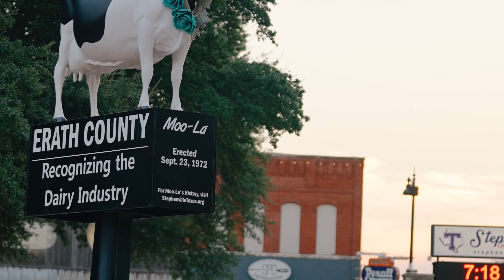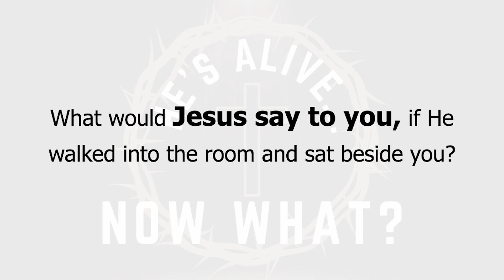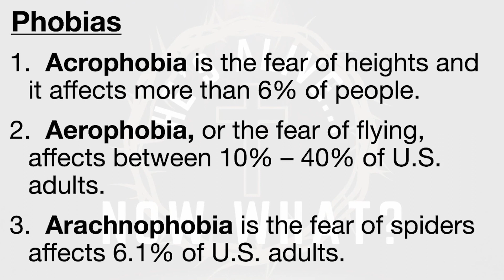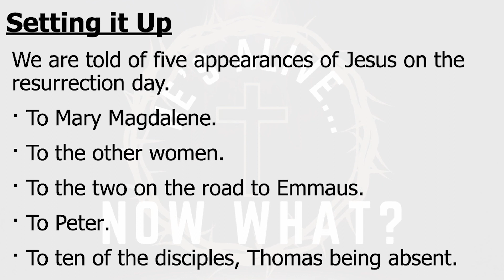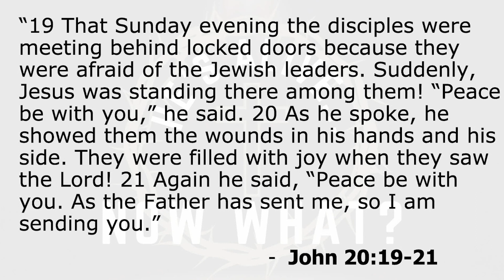Overcoming the UnKnowns // He's Alive...Now What? (Week 1)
Lead Pastor John Barnes starts a new series titled, "He's Alive...Now What?".

The series will go through the time period that Jesus spent on earth before he ascended into Heaven.

In today's message, Pastor John talks about the encounter that Jesus had with the disciples after he was resurrected. Pastor John also talks about how Jesus met the disciples where they were at and he showed them his scars. The message talks about when we do not meet people where they are at then we are the ones who are being selfish.